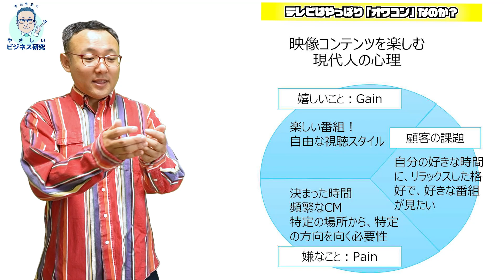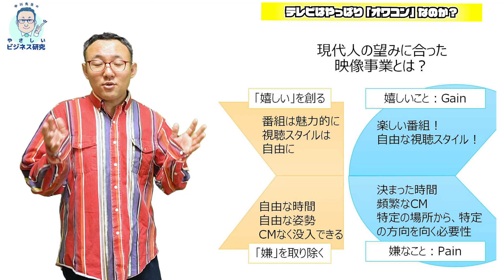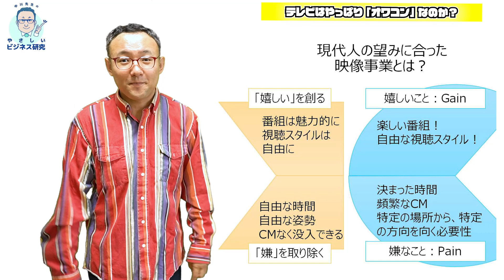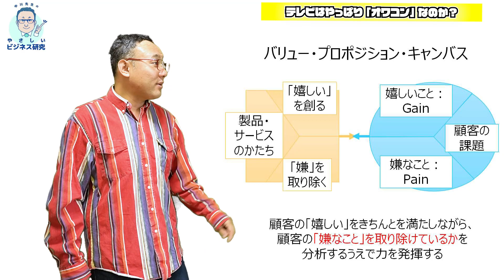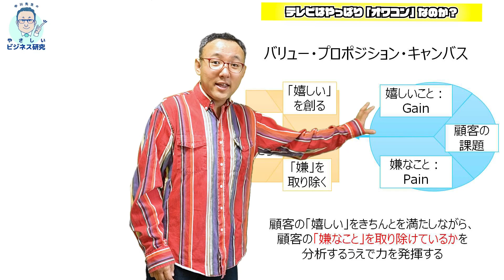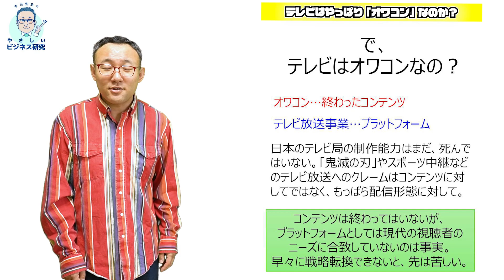テレビはやっぱりオワコンなのか？バリュー・プロポジション・キャンバスで斬る！【時事解説88】